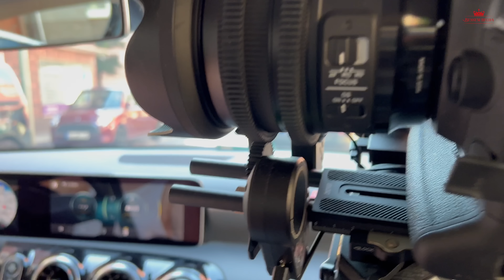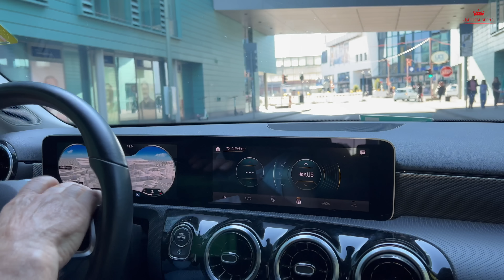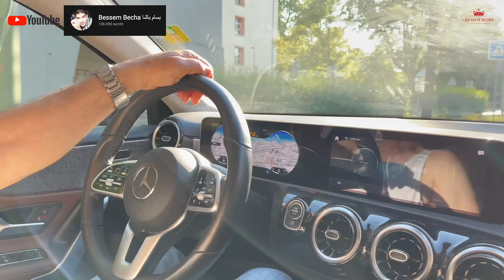ألمانيا .. كواليس التصوير في ألمانيا و قريبًا ننشر حوار طويل مع توفيق في منزله